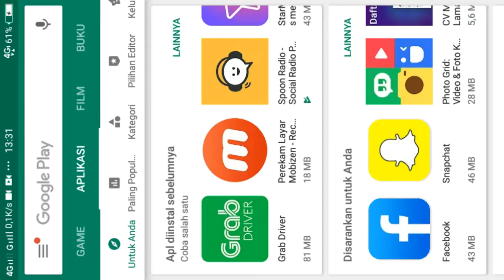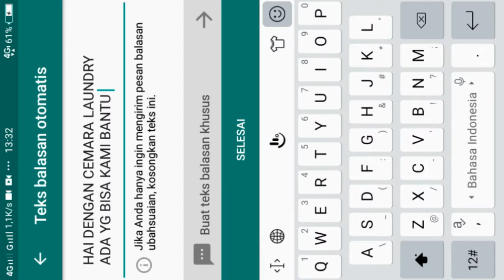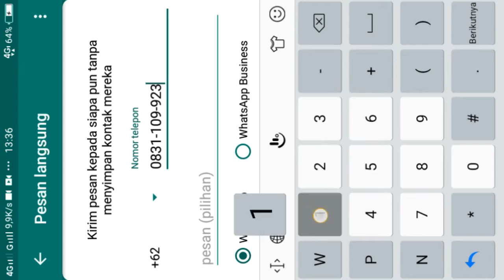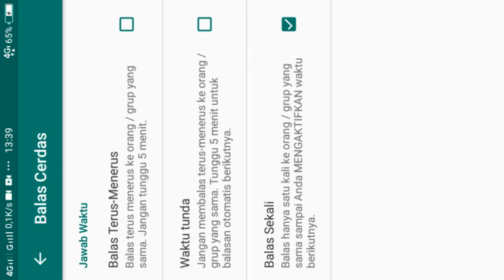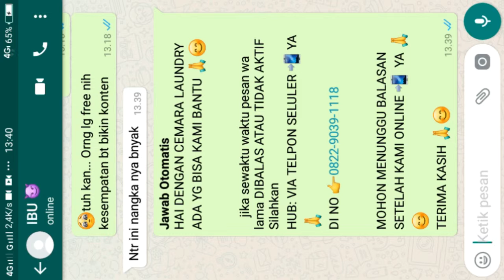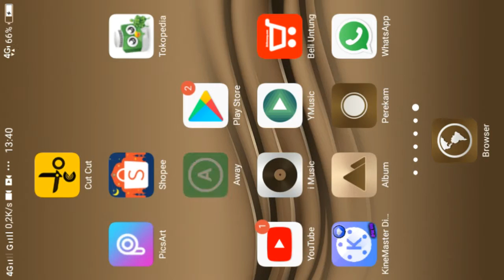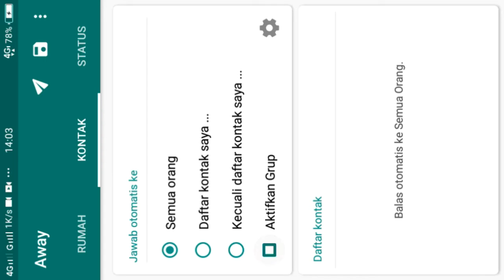APLIKASI JAWAB OTOMATIS |PESAN AUTO WHATSAPP |PIU PIU29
APLIKASI JAWAB OTOMATIS  ATAU KATA SAMBUTAN INI DIGUNAKAN UNTUK MEMPERMUDAH USAHA ATAU BISNIS YG DIGUNAKAN MELALUI WHATSAP.
Pesan otomatis membantu anda dalam menjawab otomatis pesan dari calon pembeli,.
Kegunaan pesan otomatis
1.membantu anda memberi tahu kepada custumer.
     Maksudnya adalah kalian yg menggunakan aplikasi jawab otomatis haruslah memasukkan pesan2 yg ketika calon pembeli menanyakan barang yg anda jual atau menanyakan usaha anda
CONTOH:HAI DENGAN CEMARA LAUNDRY ADA YG BISA KAMI BANTU? 😊🙏
JIKA SEWAKTU2 PESAN ANDA LAMA KAMI BALAS SILAHKAN TLFON KENOMOR 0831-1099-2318
MOHON MENUNGGU BALASAN SETELAH KAMI ONLINE YA 😊🙏
TERIMA KASIH 😊🙏
     nah contoh diatas sangat menjawab pesan dari custumer jika sewaktu waktu kalian lagi sibuk atau melakukan sesuatu sehingga tidak harus stay pada handphone kalian.
2.ICON DALAM USAHA
maksudnya adalah jika sewaktu waktu ada no baru masuk, pesan otomatis pasti terkirim otomatis.dengan pesan otomatis orang tersebut bisa tau bahwa anda usaha.(. )
Catatan:gunakanlah kata2 yg benar2 berisi dalam arti dimana ketika anda sibuk, dengan pesan otomatis itu calon pembeli bisa lebih menunggu. Karena inti kegunaan iya pesan jawab otomatis adalah icon untuk usaha dan pesan pemberitahu...
TERIMAKASIH JIKA MASIH ADA YG BISA DITAMBAH KAN TEMAN2 BISA KOMEN YA JGN LUPA